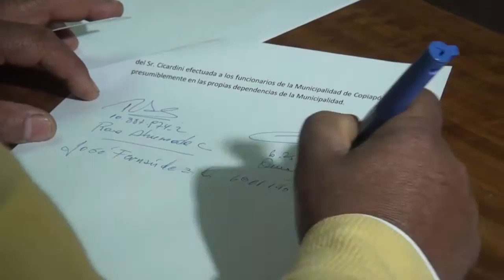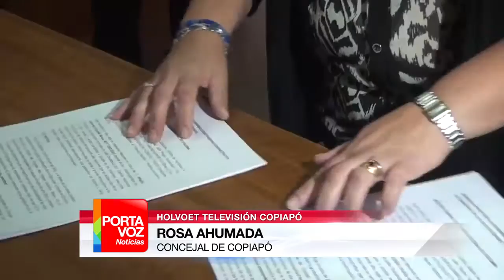PORTAVOZ NOTICIAS 19 DE OCTUBRE (BLOQUE 1)